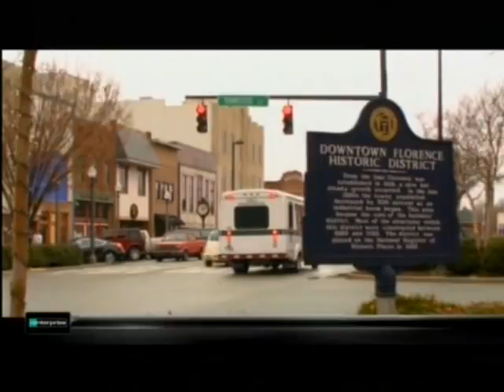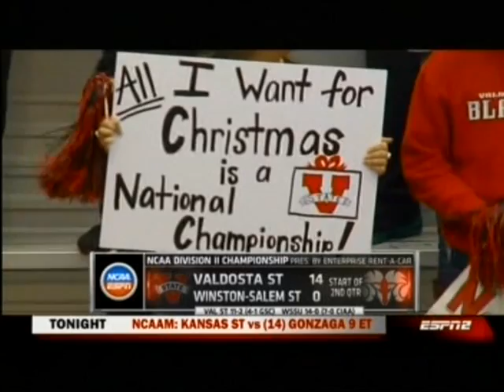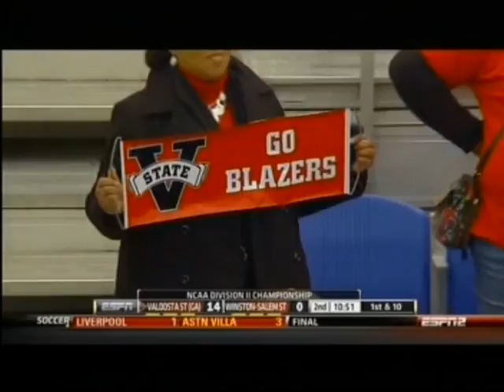2012 NCAA Division II Football Championship Winston Salem St vs Valdosta St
This is the 2012 NCAA Division 2 Football Final that was played on December 15, 2012 between Winston-Salem St. Rams and the Valdosta St. Blazers in Florence, AL. Valdosta St. won 35 to 7 to deny Winston-Salem the opportunity to become the first HBCU to win the Division 2 National Football Crown.